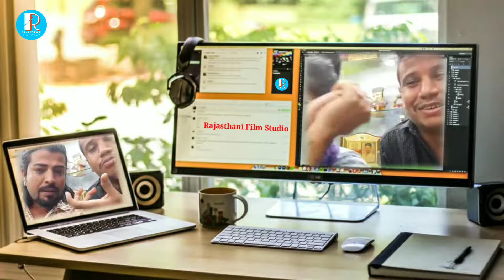पंकज शर्मा के साथ आ सकती है ! सोना बाबू देखे वीडियो ! पंकज शर्मा ने क्या कहा SHARMA FILM STUDIO